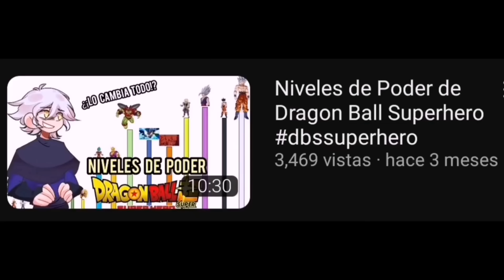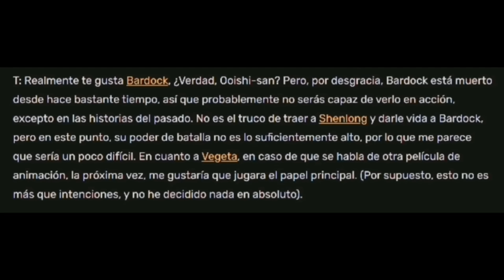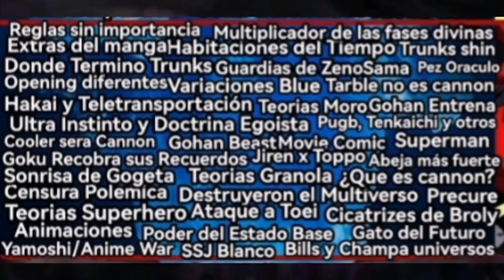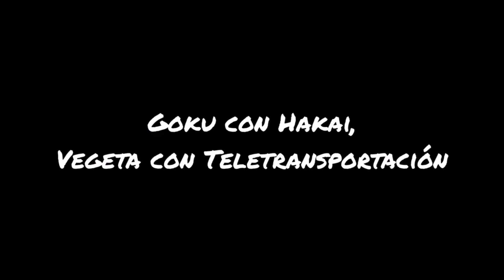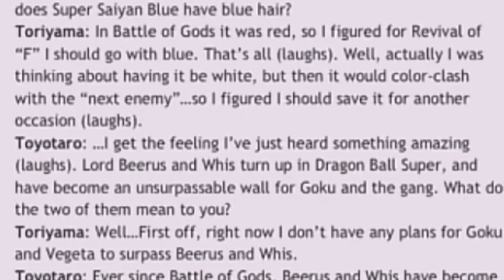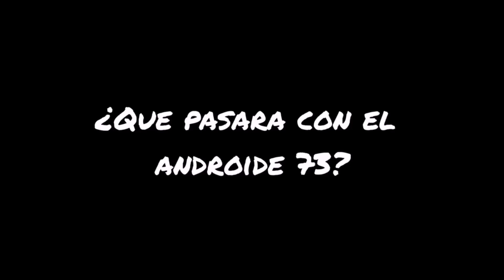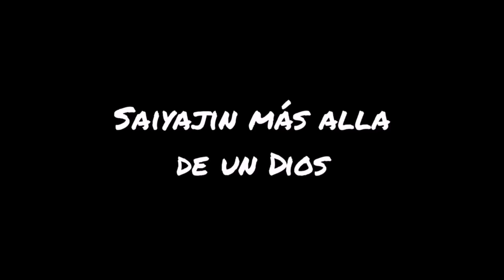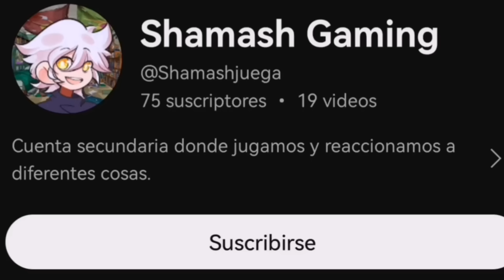ICEBERG DE DRAGON BALL SUPER COMPLETO (datos, teorías, curiosidades...)